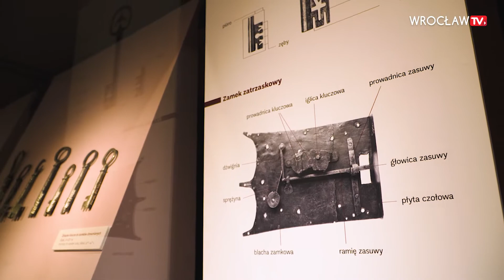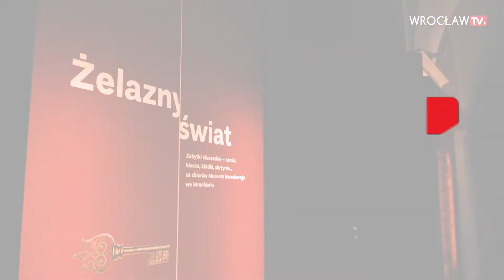To prawdziwe skarby! Najstarsze w Europie zamki, klucze, kłódki | Wrocław TV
W @MuzeumNarodoweweWrocawiu  otwarto wystawę składającą się z 450 zabytków powstałych w większości na Śląsku w okresie od IX do XX w. Najstarszym z eksponatów jest klucz do zamka z epoki wikingów (VIII/X w.), a najmłodsze to kłódki i klamka zamkowa z warsztatu Jaroslava Vonki, znanego przedwojennego mistrza kowalstwa artystycznego, działającego we Wrocławiu. Uwagę zwiedzających przyciągną też z pewnością skrzynie pełniące funkcję sejfów m.in. na kosztowności, broń, dokumenty, pieniądze. Klamrą spinającą wystawę są szyldy kluczowe i klamki z 2. poł. XIX w. i 1. poł. XX w., pochodzące z wrocławskich kamienic.